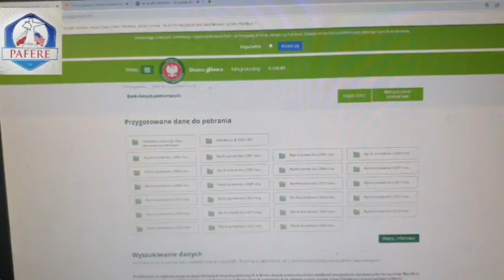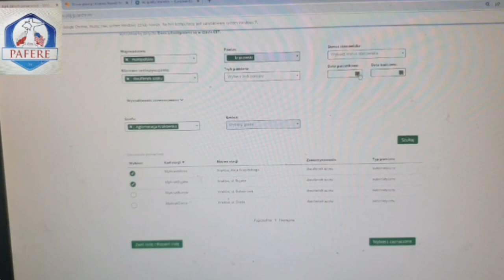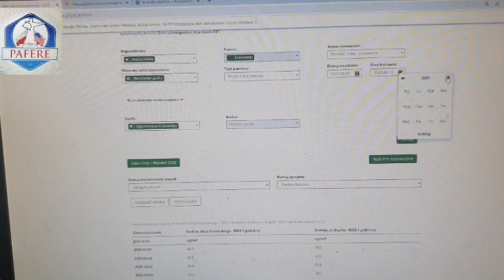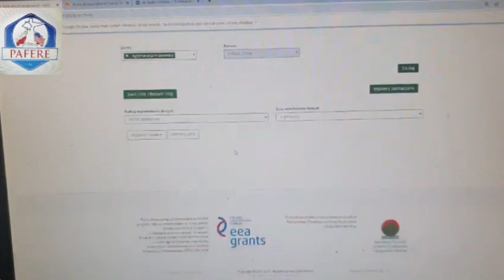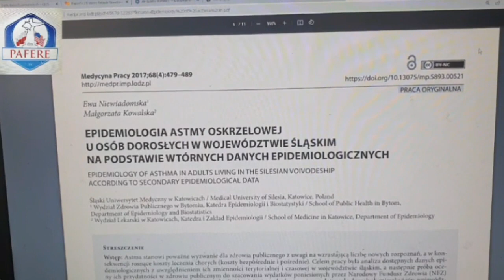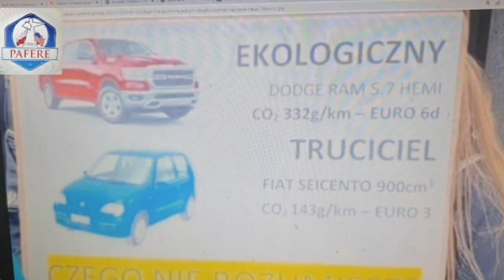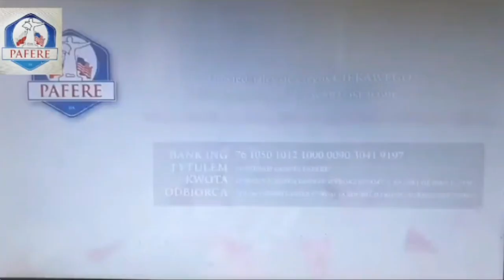DZIESIĘĆ absurdów Stref Czystego Transportu - Bartłomiej Krzych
Fundacja PAFERE - Poniedziałek z Panem Bartkiem #39: DZIESIĘĆ absurdów SCT.

Pan Bartek wymienia absurdy dotyczące Stref Czystego Transportu, które są obecnie wprowadzane w największych miastach w Polsce przy oporze społecznym.